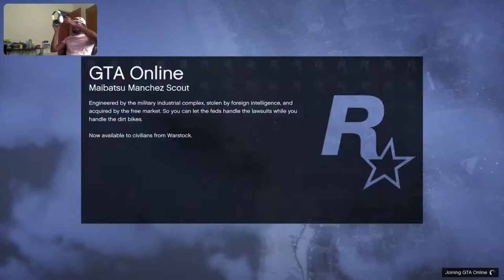Black hippy plays gta ps5